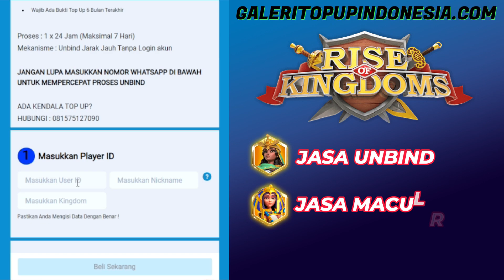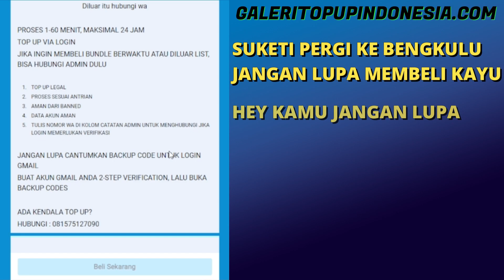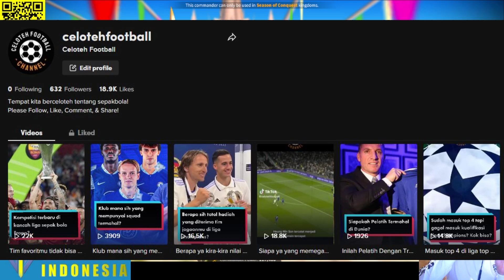Bingung Mau Naikin Commander Apa? Ini Panduannya Bagi Pemula! 100%Tokcer! Rise of Kingdoms Indonesia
Jangan lupa untuk mengunjungi untuk semua kebutuhan game kamu. Mau Top? Unbind? Jasa Macul? solusinya!

Semua dana yang terkumpul akan digunakan untuk mengembangkan channel ini. Terima Kasih Teman-Teman Semua :D

Jangan lupa, jika kalian merasa video ini menghibur kalian, tolong tekan tombol like dan subscribenya ya. Thanks ya teman-teman :D